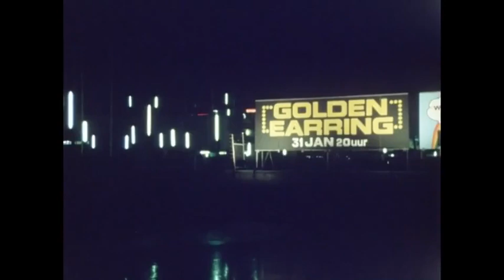Golden Earring in a Dutch TV report from 1976 performing in Ahoy and fragments of Sleepwalking' Live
Rare TV fragment from 1976.
The Golden Earring went to perform for the first time in Ahoy in Rotterdam, which was a large hall in the Netherlands. Fragments of interviews with Rinus who says that this is also special for them. Robert Jan Stips say that making music is a lifestyle and that they are involved in it day and night.
George says he makes music for fun and used to be a street kid and is now an artist.

Beautiful live recordings of Sleepwalkin', with Barry enjoying himself and saxophonist Bertus Borgers, can also be seen who regularly participated in the performances from 1971 to 2019.